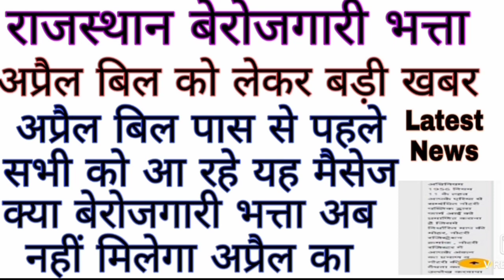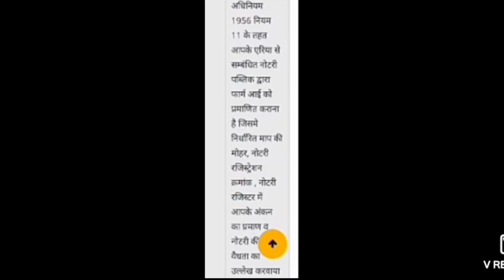Rajasthan Berojgari Bhatta April 2021Bil Pass Latest News||Berojgari Bhatta New Message Latest News